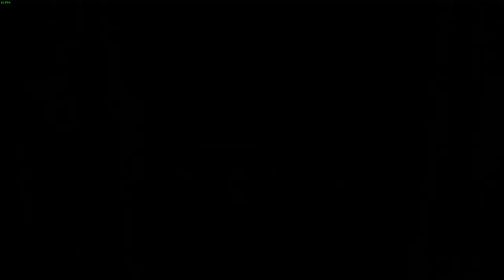DGC PLAYS: The Long Dark Part 1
Weclome to my new serise of The Long Dark, on this game I am replaying the gam, but on this time I am going it on Voyger (owel).